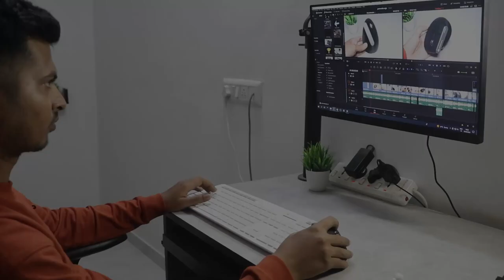portronics ergo wireless mouse review 🔥 best vertical mouse india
portronics ergo wireless mouse review
best vertical mouse india
‎POR-1808
The Portronics Ergo wireless mouse is a good ergonomic mouse priced under 700 rupees, and it can be considered as a viable alternative option to the Logitech ergonomic mouse.

Warranty: 1 Year
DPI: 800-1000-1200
Software support: no
Weight: 107 g